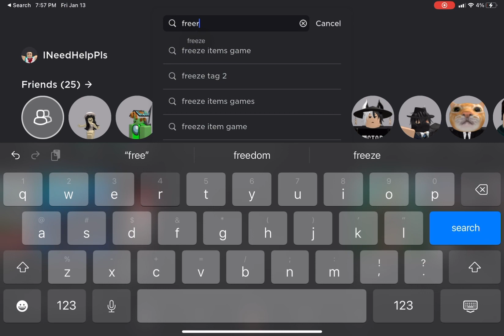How to get free robux